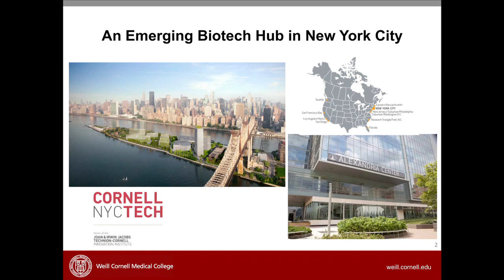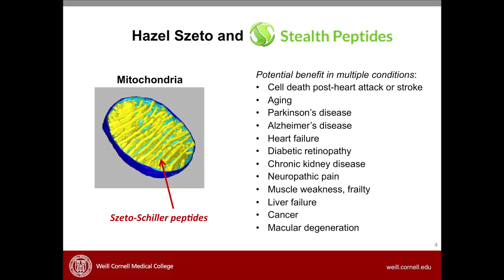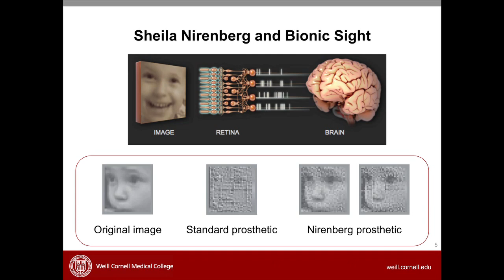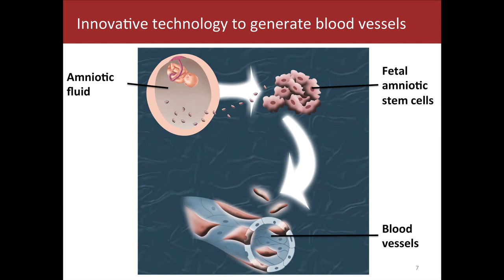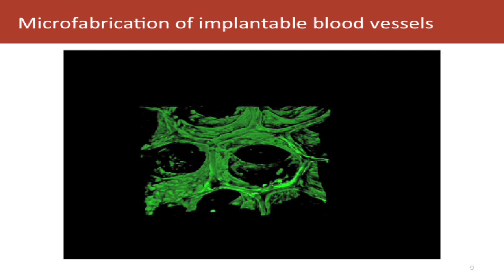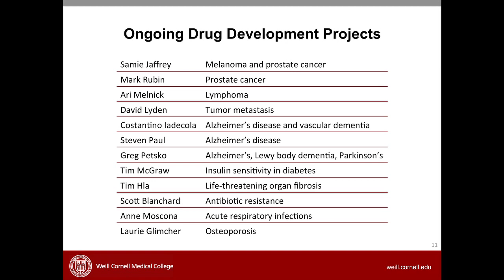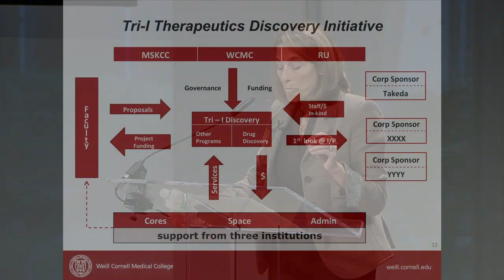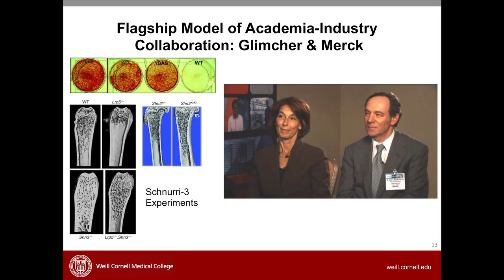Laurie Gilmcher, Dean - Weill Cornell Medical College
Dr. Glimcher is the Stephen and Suzanne Weiss Dean of Weill Cornell Medical College in New York, where she is also Professor of Medicine. In addition, she is Provost for Medical Affairs of Cornell University, a Fellow of the American Academy of Arts and Sciences, a Member of the Institute of Medicine of the National Academy of Sciences and a Member of the National Academy of Sciences. She is a member of the American Asthma Foundation, Immune Diseases Institute, Health Care Ventures, and Cancer Research Institute Scientific Advisory Boards and served on the Burroughs-Wellcome Fund.